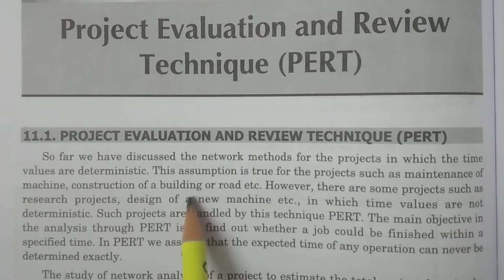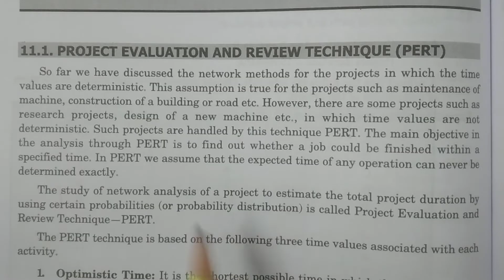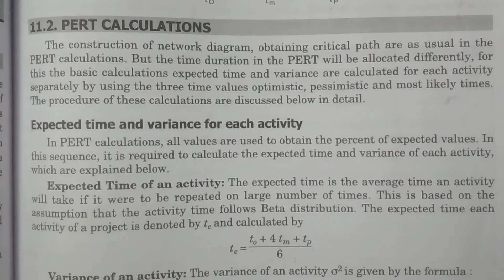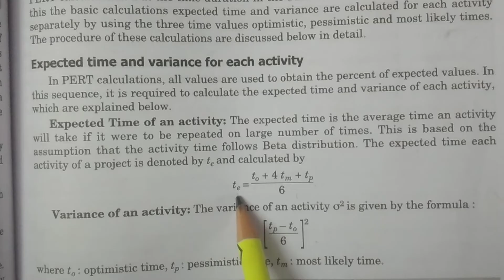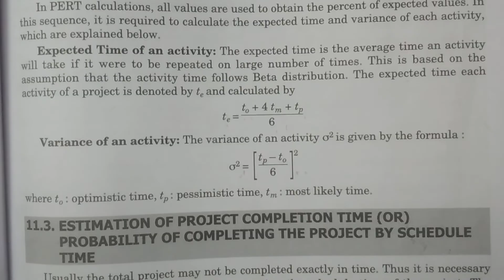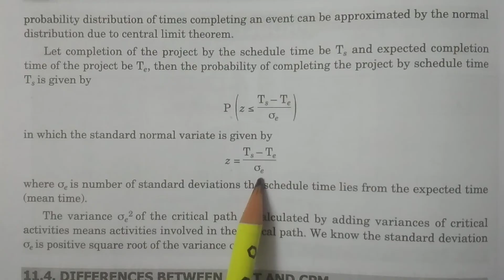Project Evaluation and Review Technique (PERT) - || in Telugu || - BSc Statistics